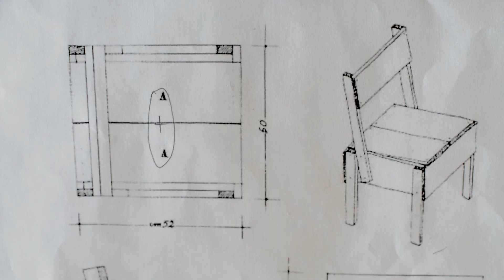Io sto con Gabanel! Partecipa al nostro Crowdfunding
Aiutaci a realizzare un sogno!

Manca poco per l'apertura del nostro bike hostel a gestione sociale a Gabanel, dobbiamo ultimare gli ultimi lavori di ristrutturazione di questo bene confiscato alla criminalità e poter aprire!
Per coprire gli ultimi costi di ristrutturazione abbiamo lanciato questa campagna di Crowdfunding (link).
30.000 euro è l'obiettivo e per raggiungerlo abbiamo bisogno anche del tuo aiuto!

Leggi  e dona anche tu!

IO STO CON GABANEL!
Se credi che un bike hostel a gestione sociale possa arricchire il nostro territorio.
Gabanel è una casa confiscata alla criminalità di proprietà del Comune di Bussolengo, data in comodato d’uso per i prossimi 18 anni  a noi di Hermete Coop. ONLUS per realizzare l’apertura di un ostello cicloturistico con 17 posti letto e che ospiterà ragazzi e giovani coinvolti in progetti sociali, educativi o di inserimento lavorativo.

Se credi che servano nuove opportunità lavorative per i giovani sul territorio!

Se vuoi un nuovo luogo d’incontro!

Se credi che la bicicletta sia il mezzo più all’avanguardia che ci sia!

Se pensi che ci sia bisogno di un nuovo modo di fare turismo: più sostenibile, attento ed inclusivo!

Se sostieni che che gli spazi per formazione, workshop ed eventi culturali non siano mai abbastanza!

Se vuoi sostenere un nuovo modo di progettare gli spazi.

Per questo partecipo al crowdfunding!

A inizio 2021 vogliamo aprire le porte di Gabanel e accogliere i primi ragazzi, ma per fare ciò abbiamo bisogno del tuo aiuto per terminare la ristrutturazione!
Ecco cosa faremo con i soldi raccolti:
- Allestimento dell’area esterna con piantumazione cespugli aromatici e officinali per la realizzazione di laboratori sulla lavorazione delle erbe e sistemazione area verde
- Messa in sicurezza delle scale di accesso ai piani e delle terrazze
- Realizzazione degli stalli parcheggio e dell’accesso per disabili motori alla struttura
- Realizzazione della cucina secondo la filosofia del Design For All, con il coinvolgimento dei ragazzi inseriti in un progetto di sviluppo all’imprenditoria
- Adeguamento sanitario del locale bagno per disabili al piano terra
- Allestimento di un impianto di domotica semplificata per un utilizzo della struttura accessibile a tutti
- Realizzazione e allestimento dell’area ludica per bambini e ragazzi
- Dotazione di una ciclofficina aperta e gratuita per tutti i ciclisti di passaggio
- Diminuzione dell’impatto ecologico dell’edificio con impianti tecnologici (fotovoltaico e caldaia ibrida)